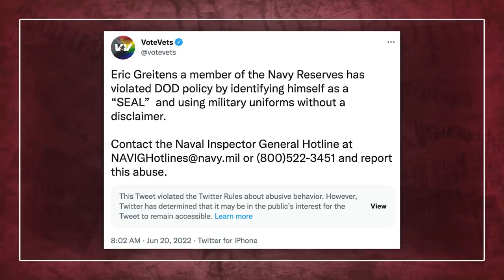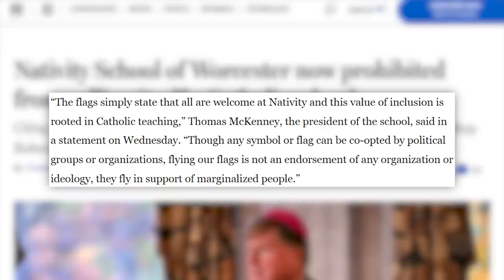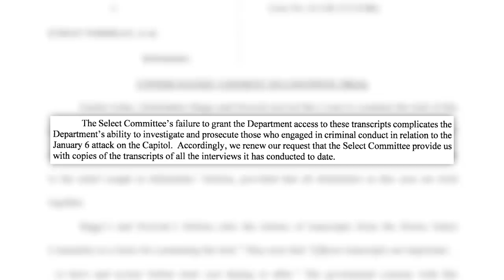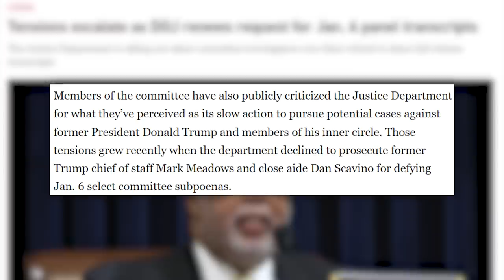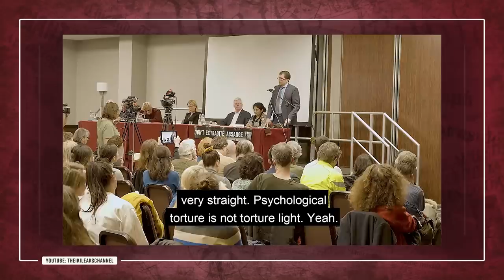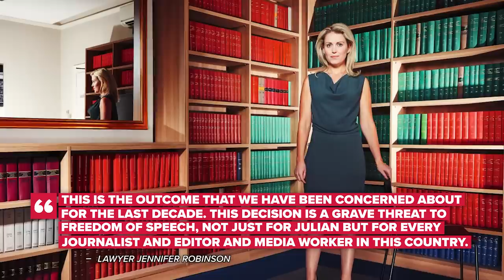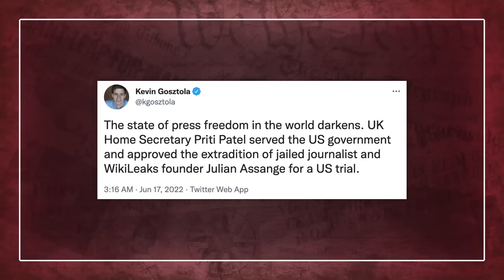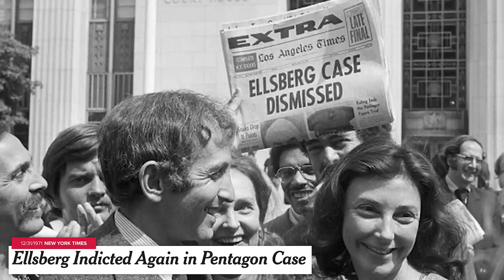WOW! GUESS WHO JUST GOT HIS VIDEO BANNED! MrBeast on Ukraine, Julian Assange's Extradition, & More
ONLY 36 HOURS LEFT! June Drop is Live!
00:00 - Video Shows Biden Falling Off Bike
01:01 - Eric Greitens Slammed For Campaign Ad
02:46 - Catholic School Waving BLM and Pride Flags Can No Longer Be Called Catholic
04:41 - DOJ Renews Request for Jan. 6 Panel Transcripts
07:12 - MrBeast Raises $3 Million in Aid For Ukrainian Refugees
08:30 - Sponsor
09:30 - Extradition Order for Julian Assange Approved by Britain
✩ TODAY’S STORIES ✩

Catholic School in MA Waving BLM and Pride Flags Can No Longer Be Called Catholic:

Produced by: Cory Ray
Edited by: James Girardier, Maxwell Enright, Julie Goldberg
Art Department: Brian Borst, William Crespo